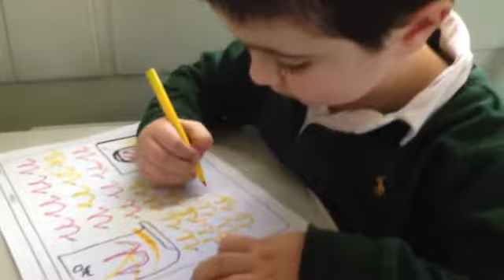Mario aprendiendo a escribir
En el viaje en tren a Madrid del día 2, fuimos muy preparados para terapiar durante las tres hora que dura el viaje. Aquí está Mario con sus ejercicios para aprender a escribir las letras. Es un campeón!!